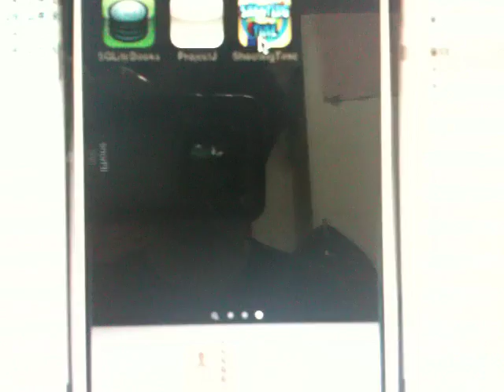Brand NEW Ipod shooting game, "Shooting TIme"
This is a brand new Ipod touch / Iphone shooting game, called Shooting Time.
 You can find this game on the Apple store. You should try this game. This is pretty good :D